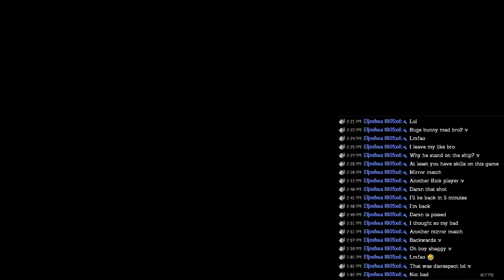Back when I played Multiversus during hurricane Ian :)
I went live during a category level 3-4 and it was pretty fun :)
I decided to edit this nearly 2 years later since this game is making an amazing return and I can't wait to have sum more fun again.
Video title: Back when I played Multiversus during hurricane Ian :)
Game: Multiversus